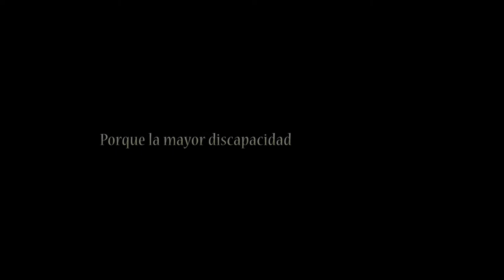Todos Los Corazones en Tu Corazón / Willy Noriega SOY IGUAL QUE TÚ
Video producido y realizado para la campaña:

TODOS LOS CORAZONES EN TU CORAZÓN

Campaña de ADESA
Bajo la responsabilidad de:
Marco van der Most y Juan Guevara Qurevalú

Campaña diseñada por:
Ítalo Lorenzzi Bolaños y Antonio Landeo Vega

Gracias a la colaboración de:
Capacitadores y Consultores SAC (CAPACÍTATE)
Gertrudis Landeo
Guillermo Jacoby

Intérpretes:
María Jesús Rodríguez
Luigi Montagne
Fernando Llosa
Pepe Alva
Gabriela Velasquez
Juan Miguel Salas
María Jesús Rodríguez
Dino Cabello
Pocho Prieto
Paola Llosa
Julio Andrade
Romnmi Marcovich
Eduardo del Perú
Rossy War
Killary
Los Altureños
Willy Noriega
Isabel Iñigo
Homero
Genaro Landeo
Joaquín Landeo
Leonardo Morroco
Alejandra Álvarez

Producción:
Ítalo Lorenzzi Bolaños, Hermila Díaz y Antonio Landeo

Dirección de Fotografía y Cámara:
Marco Alvarado Garazatúa

Asistentes:
Tony Chinchay
Israel Elias Herrera

Compositor: Willy Noriega

Arreglos: Juan Miguel Salas

Técnico de Sonido: Iván Tito

Dirección General: Antonio Landeo Vega

Grabado en:
Studio Masterpiece Records

Agradecimientos:
Ángela Landeo
Elvira Salas Peña
Martín Delgado
Robert Kiyosaki
Vicente Díaz Arce
Alexis Villagra Huisa
QORI MOVIES

Lima, Marzo - Octubre, 2014